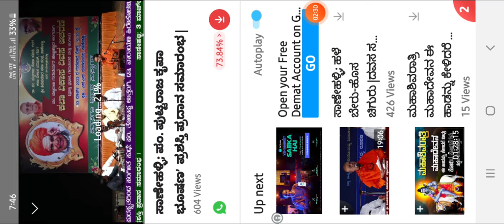ayyappayya halagalimath at Sanehalli